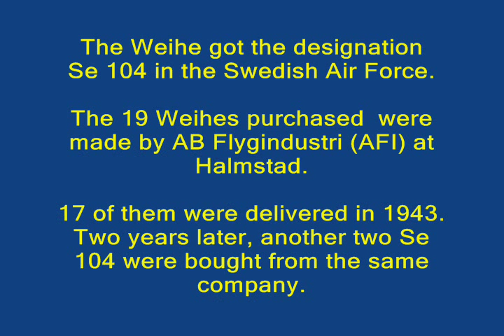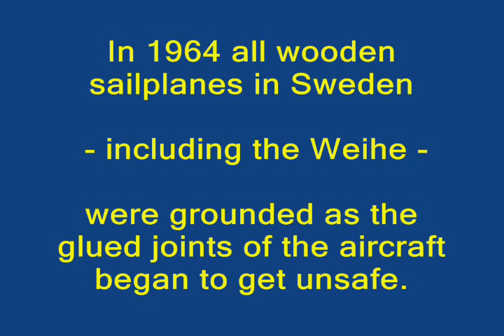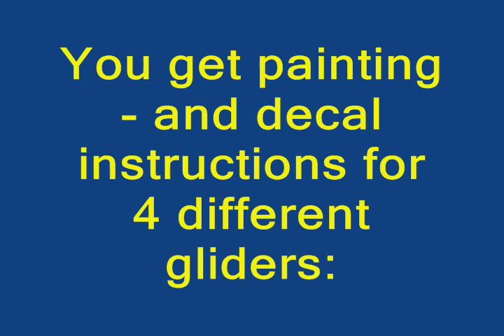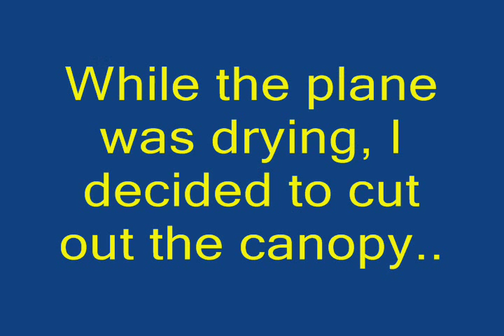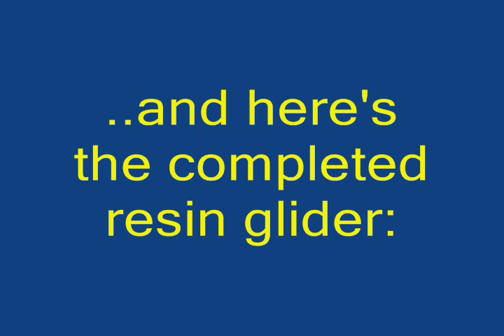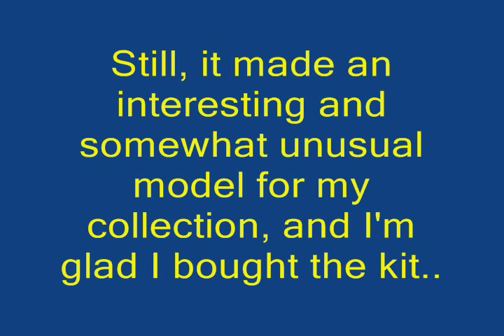1/72 RESIN GLIDER - Czech Master Resin 1/72 DFS Weihe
WARNING: When cutting and sanding resin parts, ALWAYS wear a dustmask, as resin dust can cause SERIOUS HARM if inhaled. For this reason resin kits are NOT RECOMMENDED to young modellers.

ALWAYS use a SLOW setting superglue or '5 minute epoxy' when gluing the parts together. This will allow you to gently tweak the pieces to ensure a correct placing before the glue sets.

And remember: DRY FIT, DRY FIT and DRY FIT again!!

N.B:  You can not use ordinary polystyrene cement on a resin kit, or with any after market resin parts used on a plastic model!

My first attempt to build a pure resin kit with a vac-form canopy.. I had hoped for a slightly more challenging build, but am pleased with the outcome, and I have gained some much needed experience for when I get round to building my 'KORA MODELS' 1/72 SAAB B-18A.

I built this kit over a couple of months, doing other projects inbetween.. Some kits are best put down for a while and returned to at a later time.. :)